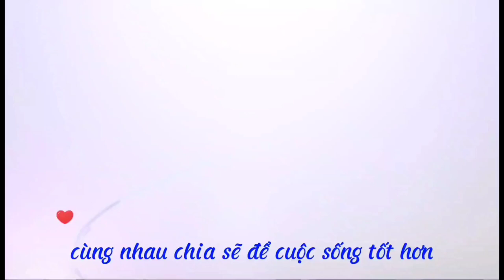Tin nóng mới nhất Covid-19_hỗ trợ đợt 3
Tin nóng _TPHCM hỗ trợ đợt 3, khi nào dập xong dịch quân đội mới rút, TP có 4 đợt xét nghiệm diện rộng.

Tôi không sở hữu hình ảnh, lời bình cũng như nhạc nền vedeo trên.Tất cả là tôi sưu tầm và tổng hợp.Nếu có bất kỳ vấn đề về bản quyền xin liên hệ qua Gmail